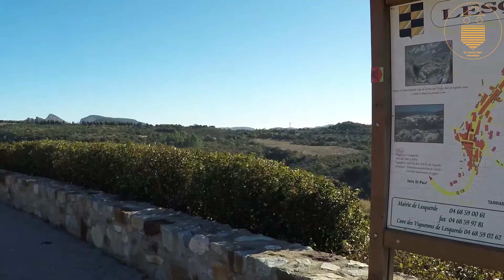LESQUERDE : MAISON DE CARACTERE 1850 T4 80M² + CAVE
Pour les Avants Premières et Affaire du jour vous pouvez aussi nous suivre sur Facebook :